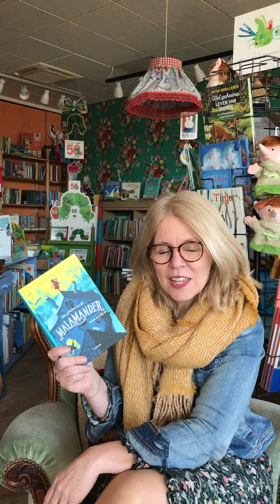Het geheim van de Malamander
Nicole leest een fragment voor uit Het geheim van de Malamander. Een verhaal over een legendarisch zeemonster. Spannend! Voor 9/10+.

In drie woorden: zeemonster, verdwijning, avontuur
Schrijver: Thomas Taylor
Uitgever: Lannoo